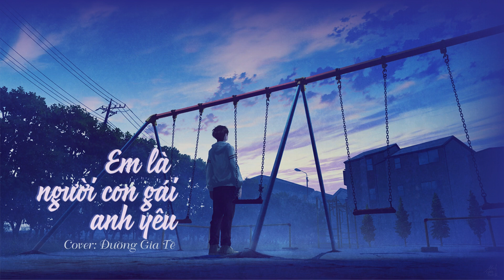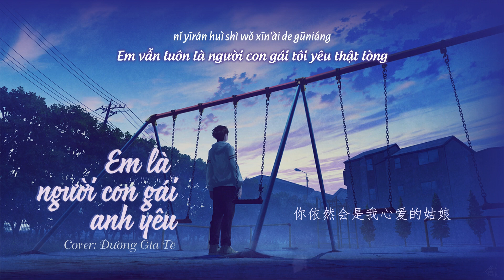[Vietsub + Pinyin] (Live) Em là người con gái anh yêu (你是我心爱的姑娘) | Đường Gia Tề (唐嘉齐Andy) (Cover)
[Vietsub] 《Em là người con gái anh yêu》
•  Hát gốc: Uông Phong
•  Cover: Đường Gia Tề
•  Inke: 29•07•2023